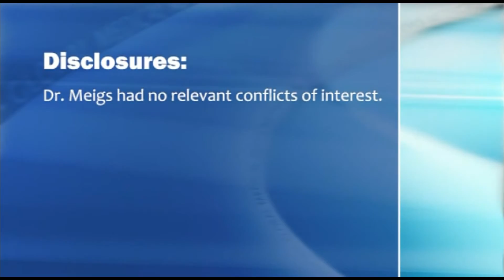Prediabetes Interventions Are Cost Effective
Few medical interventions both improve health and save money. Treating prediabetes with metformin is one of them, according to 10-year follow-up data from the Diabetes Prevention Program. Dr. James B. Meigs comments on the results.